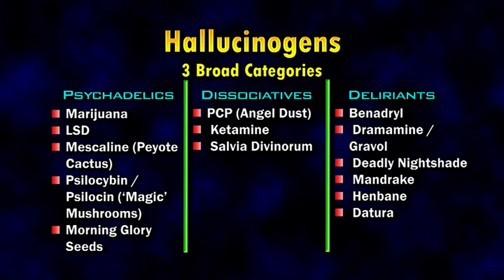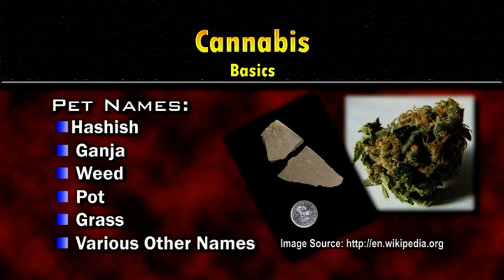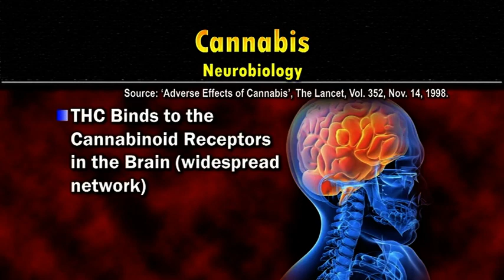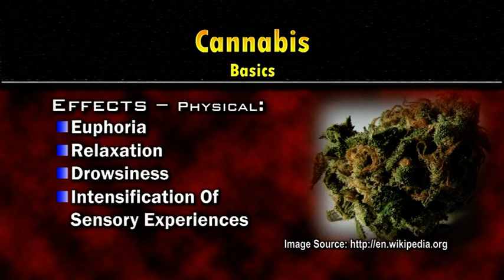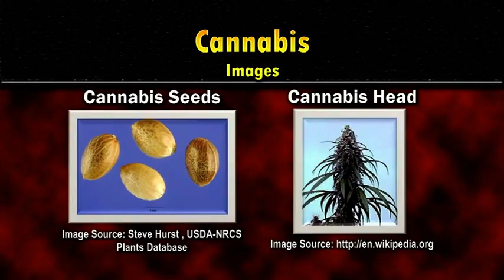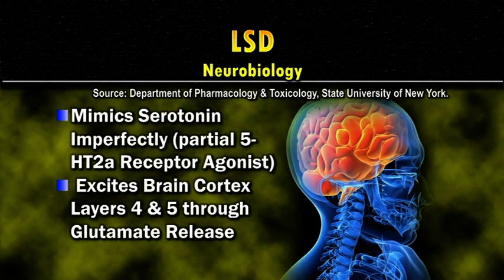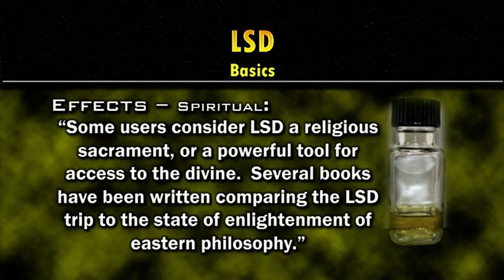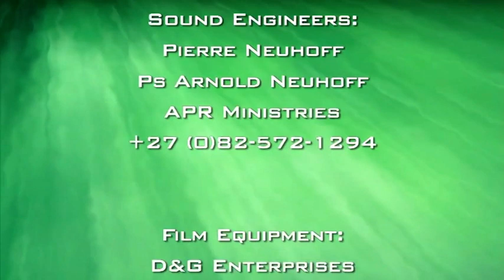Beyond Addiction - 12 - Chemical Weapons - Part 2 - Pr. Adrian Webster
One of the most popularly abused families of drugs is the hallucinogens. This family includes psychoactive drugs such as LSD and marijuana. One application for the use of these drugs is for spiritual purposes. While these drugs are difficult to physically overdose on, they do have incredibly dangerous spiritual and psychological risks. They are not to be toyed with lightly!